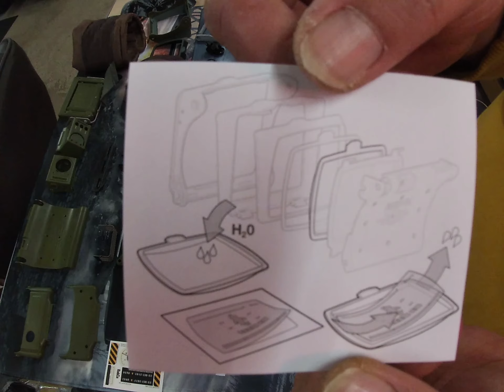The Wand Company Fallout pip boy 2000 build